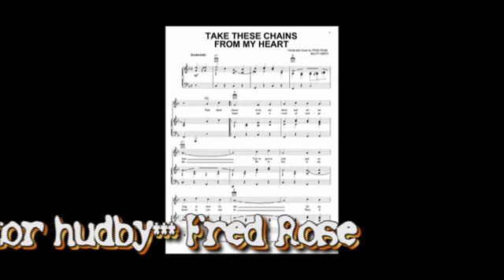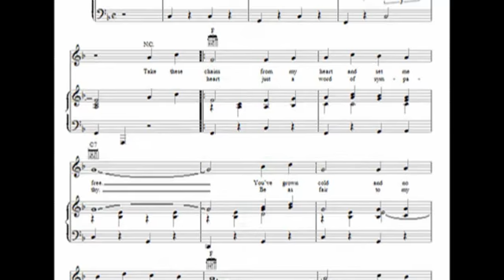Dej mi pár okovů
Dej mi pár okovů (Take These Chains From My Heart),
Hudba: Hy Heath, Fred Rose
TAKE THESE CHAINS FROM MY HEART -- RAY CHARLES - 1963

U nás skladbu naspieva Karel Hála  na text : Rostislav Černý, Jiří Štaidl
arr. nahrávka a animácia .Jo*Ro
*nštrumentálne skladby*